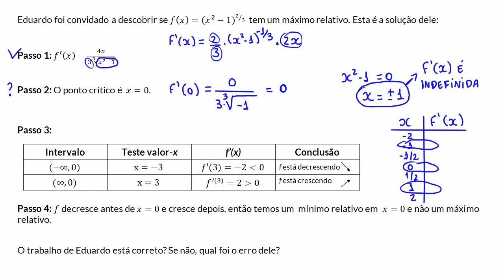Análise de erros no cálculo de pontos extremos (exemplo 2)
Analisando erros ao encontrar um extromo (exemplo 2).